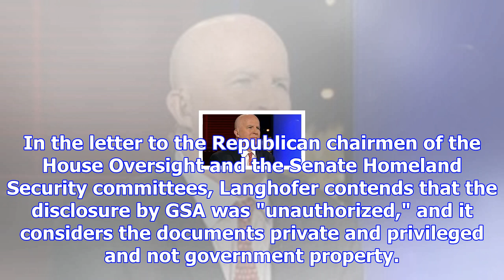Mueller’s office defends investigation after trump team slams email access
President Trump on Sunday blasted special counsel Robert Mueller for obtaining "unauthorized" access...